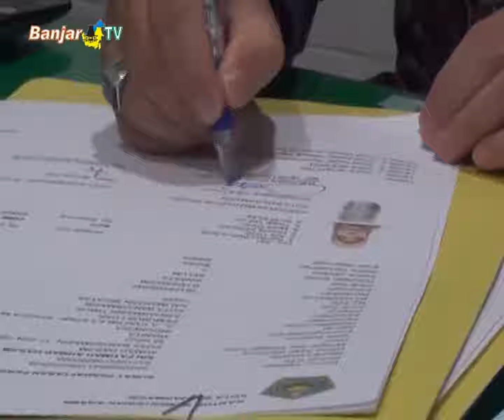CALON JAMAAH BOLEH TARIK PELUNASAN HAJI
Kementerian Agama RI resmi membatalkan keberangkatan haji tahun ini. Menyusul hal itu, Kantor Kementerian Agama Kota Banjarmasin memberikan pilihan bagi jamaah calon haji, untuk mengambil kembali setoran pelunasan biaya perjalanan ibadah haji (bpih) atau tetap disimpan dan dikelola oleh BPKH.